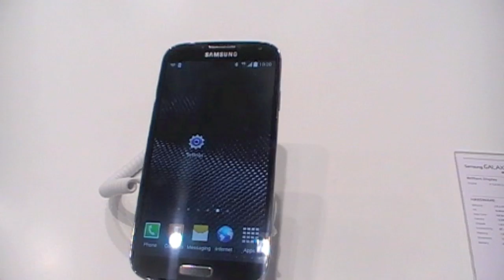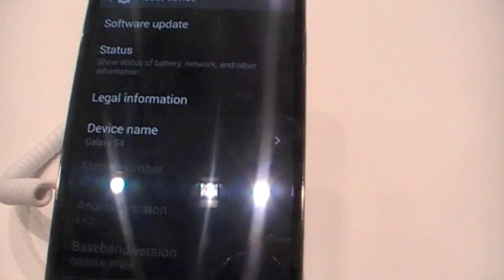Samsung Galaxy S4 Black Edition lo probamos en el MWC 2014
Francisco Ruiz y Alfonso de Frutos disfrutando como niños en el stand de Samsung del MWC 2014 probando el Samsung Galaxy S4 Black Edition.